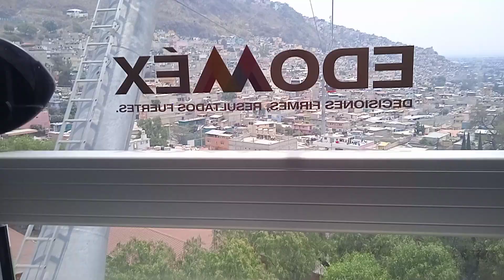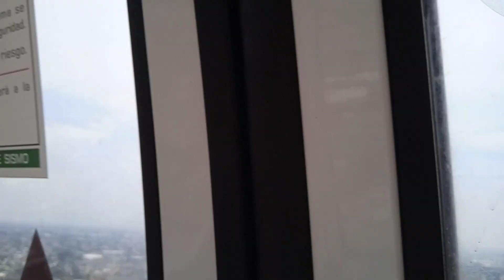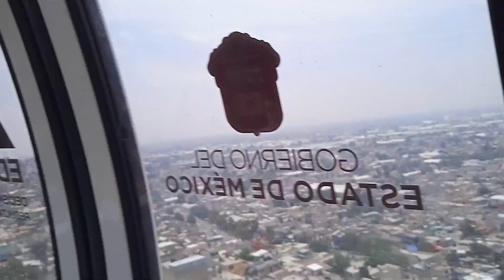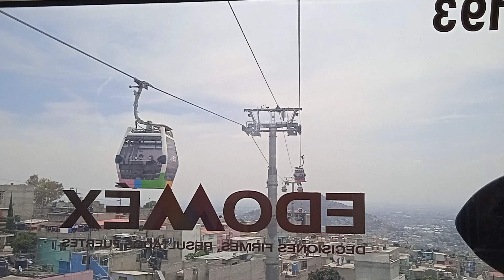MEXICABLE ESTACION # 6 VIDEO # 298